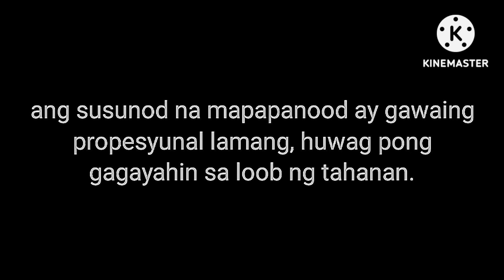10th chemotherapy on my Birthday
Nasa 4th cycle na ako ng aking chemotherapy at sabay din sa araw na ito na na-admit ako sa petsa ng aking kaarawan.